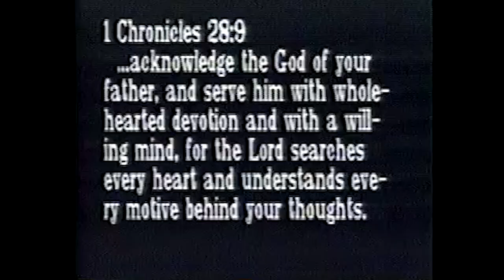On Being Raised Without Religion | Flowergothic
My coming out as an atheist.